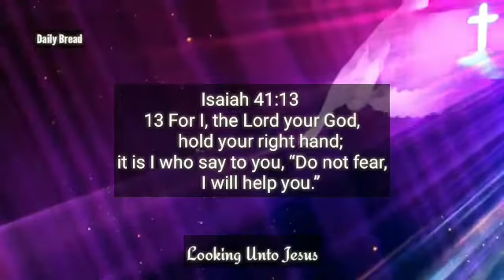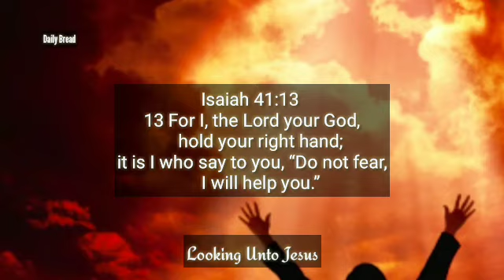Daily Bread, living words of God